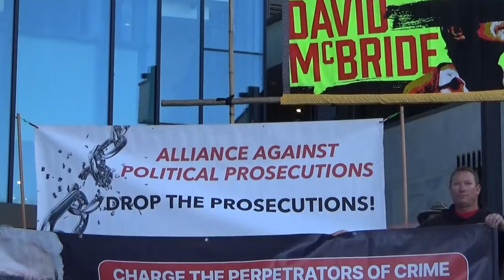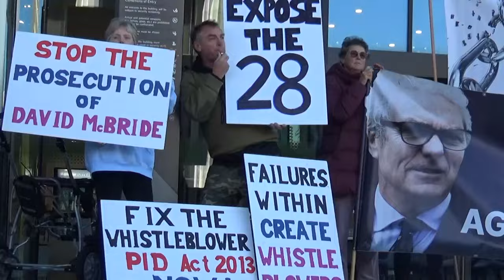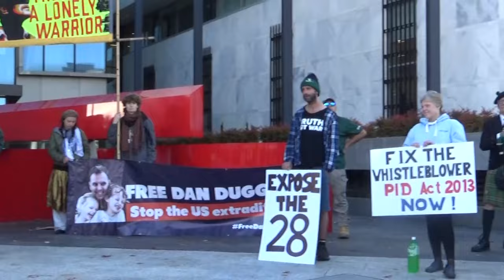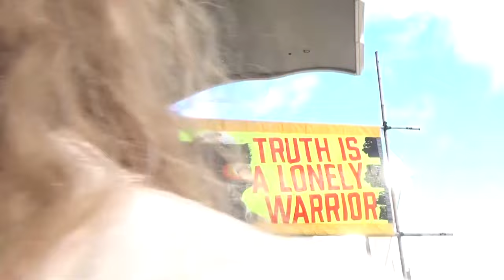David McBride Sentencing Press Conference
With David McBride, Mark Davis, Bernard Collaery, Kieran Pender, David Shoebridge, Karen Percy, Troy Stolz, Jeff Morris, Michael West, Emma Davidson, Saffran Duggan, Jodie Harrison, Craig Andrews, Sue Wareham & Rex Patrick.

"The Defence Force was not being allowed to do its duty properly, but purely provided window-dressing for the benefit of the Minister's popularity," says Major David McBride.

"Whether it was the awarding of medals for bravery, or the cover-up of alleged war crimes, what seemed to matter most was what would play best with domestic voters."

At his trial in November last year, Major McBride was denied any defence by the judge's dual-ruling; that documents he was relying on could not be used in his defence due to 'National Security', and that ADF soldiers duty was not to the Australian people. Their duty was to only follow orders.

In light of those two rulings - on Day 5 of the trial - Major McBride had no choice but to change his plea to guilty.

Says Major David McBride: "I've met a lot of inspiring people in my 10-year battle for truth and justice. When I'm locked up sitting in a cold six-by-four-metre prison cell in Canberra, I will get strength from those who have supported my long fight to ensure the ADF protects Australia and not simply politicians."

Says retired Australian Army Officer and journalist Stuart McCarthy for Michael West Media: "At the heart of (the McBride prosecution) lies abuse of power, patronage and arse-covering at the highest levels of Defence and government, where the truth counted for nothing."

Says Rex Patrick, former senator, Royal Australian Navy Sub-Mariner and founder of the Whistleblower Justice Fund: "It's surreal that the only person that been prosecuted in relation to war crimes committed in Afghanistan is the person that revealed the crimes."
“We need to protect whistleblowers like David McBride and Richard Boyle, not persecuted them. The only thing the pursuit of whistleblowers does is put in place a chilling effect on other people who want to call out wrong doing”

Friday 3 May is World Press Freedom Day.
Read the WJF's statement on why we should protect whistleblowers and media sources